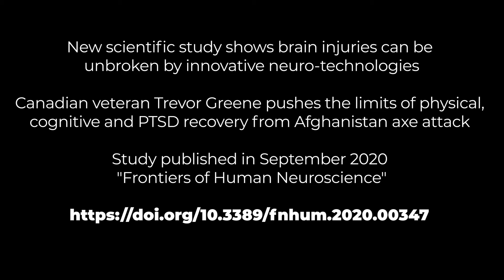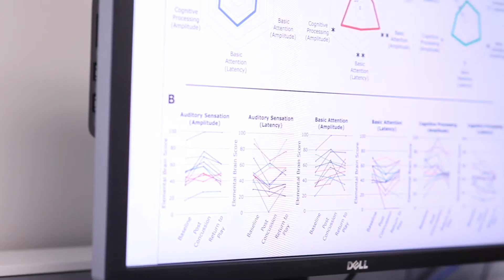Project Iron Soldier - Capt. Trevor Greene continues his recovery from brain injury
A recently published scientific study led by the Centre for Neurology Studies at HealthTech Connex reports the latest breakthroughs from Project Iron Soldier. Captain (retired) Trevor Greene, who was attacked with an axe to the head while serving in Afghanistan, continues to disrupt conventional limits in recovery after brain injury. The internationally renowned research, led by neuroscientist Dr. Ryan D’Arcy, involves tracking Capt. Greene’s neuroplasticity as he rewires his brain using the latest and most advanced brain technologies.